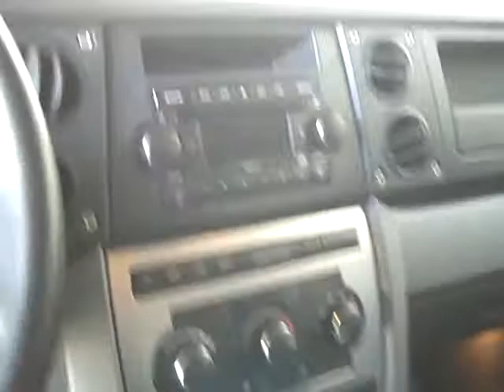Harr Chrysler Worcester, MA. 2007 Jeep Commander C121L.AVI